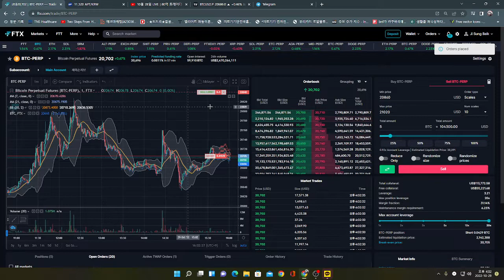29일 BTC Scales 동영상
my FTX referral. join us for the trading.